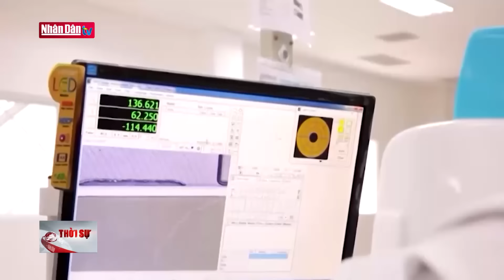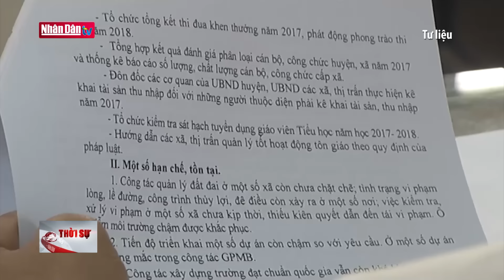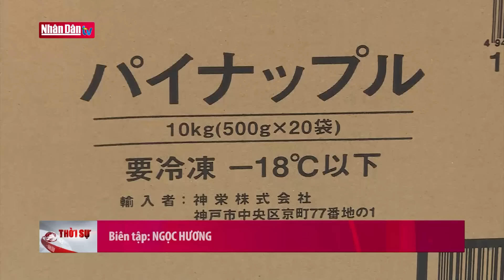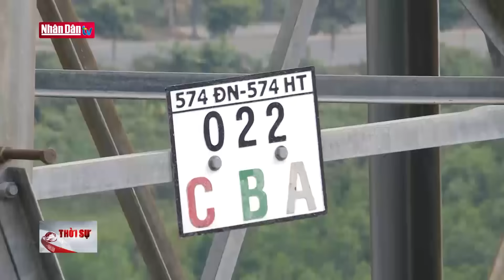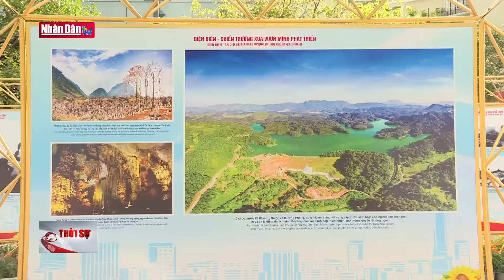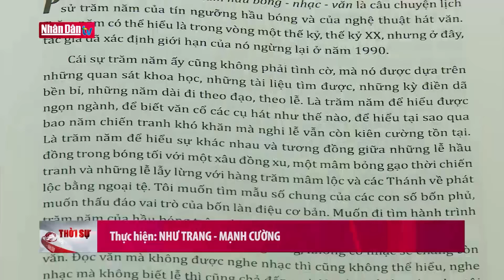Tin tức mới nhất: Thủ tướng Phạm Minh Chính họp Hội đồng điều phối vùng Đông Nam bộ | Đảng với Dân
Sáng 5/5, tại tỉnh Tây Ninh, Thủ tướng Chính phủ Phạm Minh Chính, Chủ tịch Hội đồng điều phối vùng Đông Nam Bộ đã chủ trì Hội nghị lần thứ 3 của Hội đồng, với nội dung trọng tâm là tổ chức triển khai thực hiện quy hoạch vùng Đông Nam Bộ thời kỳ 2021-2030 tầm nhìn đến năm 2050.

Thủ tướng Chính phủ Phạm Minh Chính nêu rõ: Việc hoàn tất phê duyệt Quy hoạch trong thời điểm này có ý nghĩa quan trọng để thực cụ thể hóa tầm nhìn, quan điểm, mục tiêu tại Nghị quyết phát triển vùng và quy hoạch cấp quốc gia vào vùng; cụ thể hóa việc bố trí không gian phát triển các ngành quốc gia trên địa bàn; triển khai các dự án mang tính kết nối quan trọng giữa các tỉnh trong vùng, liên vùng và liên ngành; đẩy nhanh thực hiện các đột phá chiến lược nhằm phát huy tối đa lợi thế so sánh về vị trí địa lý, kinh tế của vùng, thúc đẩy phát triển kinh tế-xã hội của cả vùng và các vùng lân cận.

Hội nghị cũng đã rà soát các công việc, nhiệm vụ ưu tiên triển khai thực hiện Quy hoạch, đánh giá khó khăn, thách thức, vướng mắc để xác định phương hướng, giải pháp khắc phục, triển khai hiệu quả Quy hoạch với mục tiêu đến năm 2050, Đông Nam Bộ trở thành vùng phát triển, có thu nhập cao; có tiềm lực kinh tế mạnh, cơ cấu kinh tế hiện đại; trung tâm khoa học công nghệ và đổi mới sáng tạo, công nghiệp công nghệ cao, logistics và trung tâm tài chính quốc tế thuộc nhóm hàng đầu của khu vực và thế giới; có kết cấu hạ tầng hiện đại, đồng bộ. Phát triển hài hòa giữa kinh tế với văn hóa, xã hội, bảo vệ môi trường, ứng phó với biến đổi khí hậu...